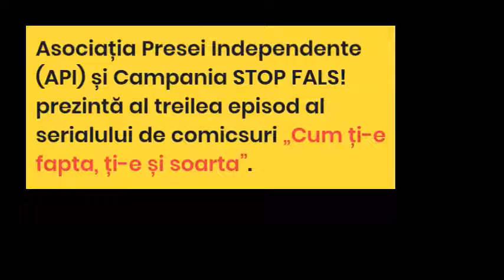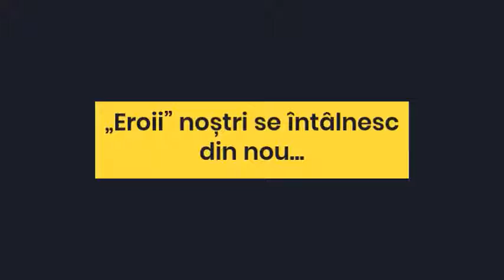episodul 3 al serialului de comicsuri „Cum ți-e fapta, ți-e și soarta”